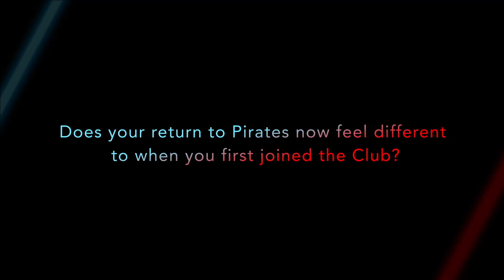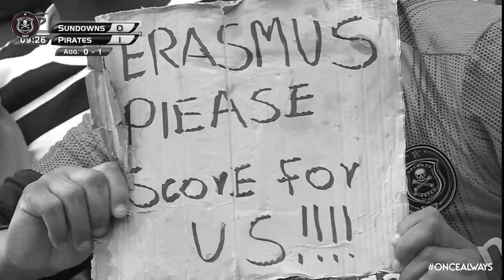Orlando Pirates | Exclusive Interview | Forward | Kermit Erasmus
Catch up with Orlando Pirates Forward, Kermit Erasmus.